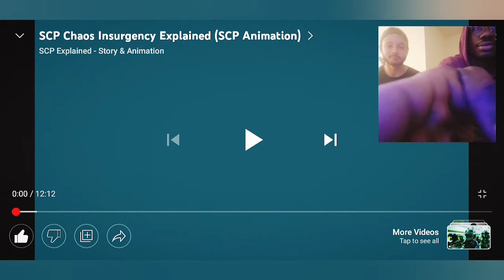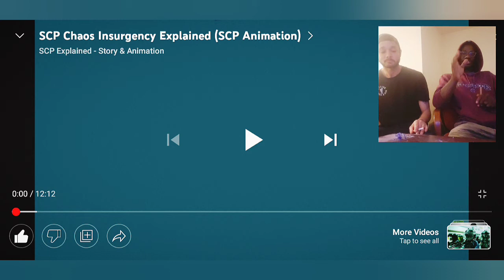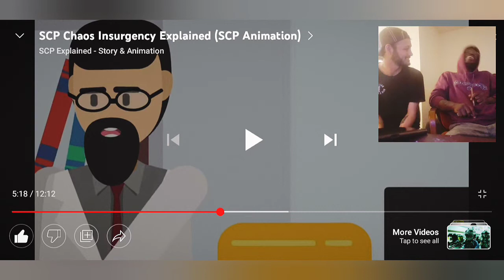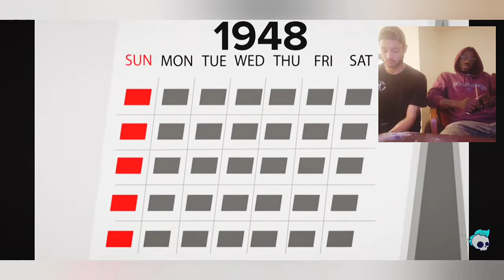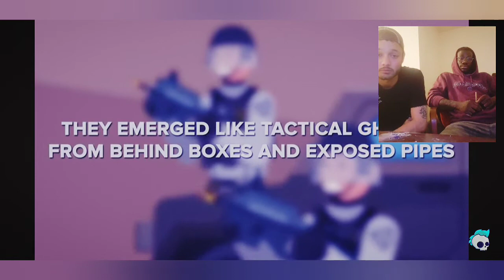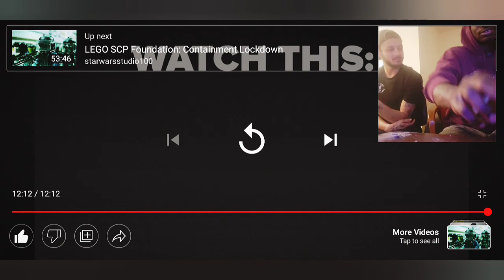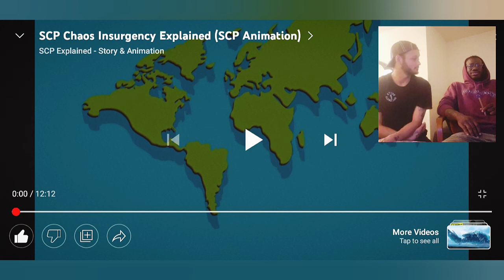Reaction to SCP Chaos Insurgency Explained (SCP Animation)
comments
and